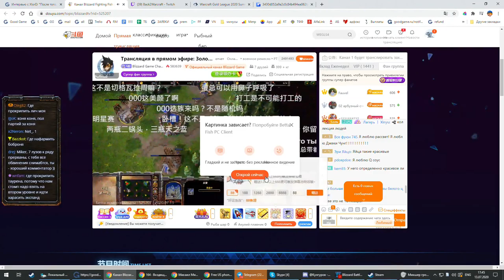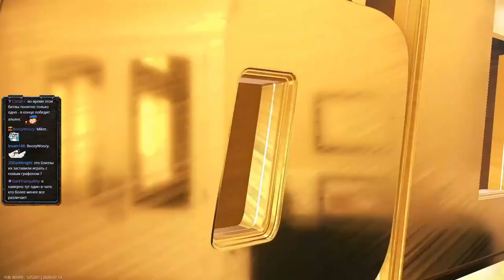TH000 vs Chaemiko WGL Summer 2020 с Майкером (2 день)